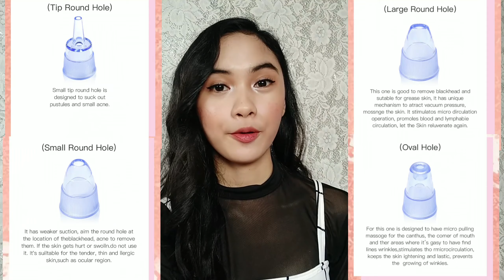I TRIED THE CKEYIN BLACKHEAD REMOVER VACUUM + CKEYIN MINI HAUL | Camille Velasco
Hi everyone! Medyo naloka ako sa pag try ko nito, natakot lang talaga ako ewan ko ba HAHAHAHA. Sorry na agad.

Ckeyin 2 in 1 Far-infrared Anion Hair Straightener Flat Iron

by Repost Network
Honest Thief · SOFT SPOT
Honest Thief